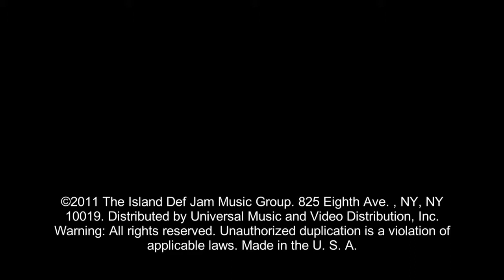Rihanna Man Down (video)